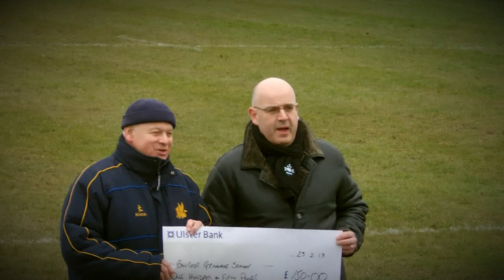BGS Gryphiti: End of Season Montage & Credits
End of season montage for the Bangor Grammar School 1st XV.  Will also feature on the Armagh highlights video.  Song is 'High' by Alistair Griffin.  Thanks to everyone who has contributed over the course of the season.  Floreat Bangoria.